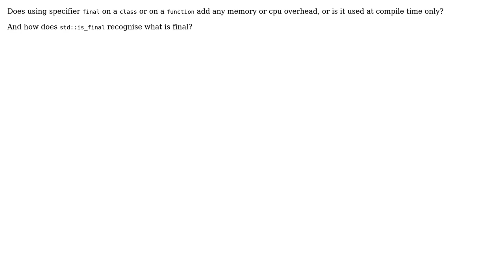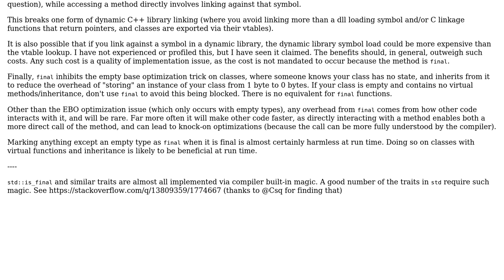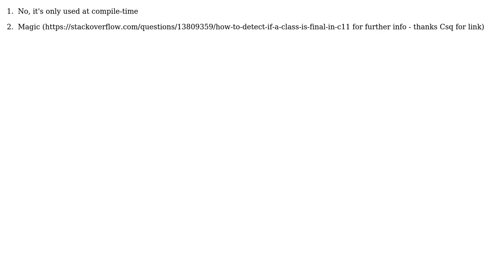Does 'final' specifier add any overhead? (2 Solutions!!)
Does 'final' specifier add any overhead?

With thanks & praise to God, and with thanks to the many people who have made this project possible! | Content (except music & images) licensed under CC BY-SA | Music | Images & others | With thanks to user Yakk - Adam Nevraumont user M.M user Laurynas Lazauskas and the Stack Exchange Network Trademarks are property of their respective owners. You are responsible for your own actions.